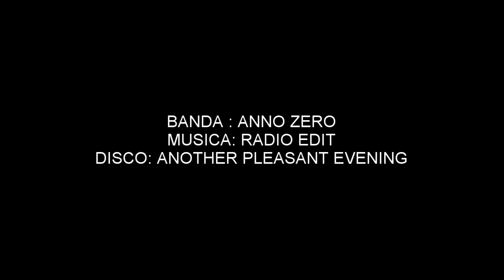BASS- COVER- ANNO ZERO- RADIO EDIT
BANDA : ANNO ZERO
DISCO: ANOTHER PLEASANT EVENING